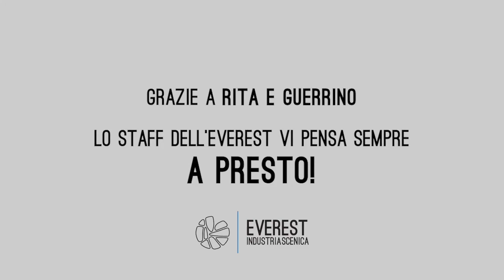Per continuare a stare insieme - Band Rita e Guerrino